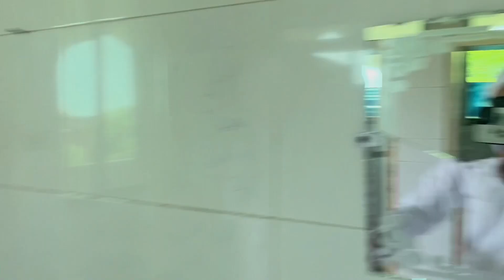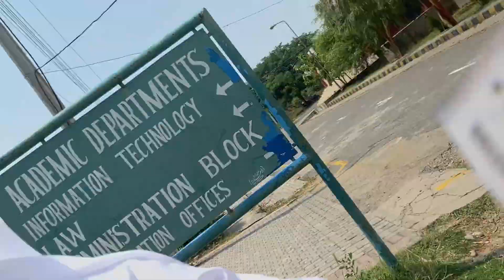Costume Day at Punjab University | Character Day | Fun Day | Rich Sheikh😂| Jhelum